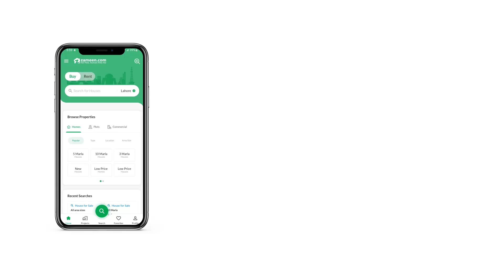7.8 MARLA FLAT FOR RENT IN F-10 ISLAMABAD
Silver Oaks Luxury Apartments, F-10, a project by Roshan Builders

Silver Oaks luxury apartments located in F-10 with 1,2,3,4 bedroom apartments centrally located in the heart of Islamabad.
Luxury and peaceful Living,
Central Heating Cooling,